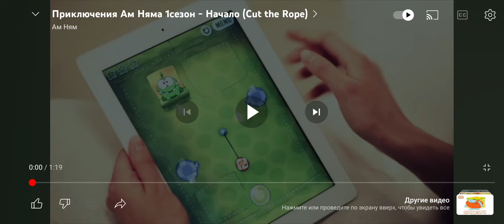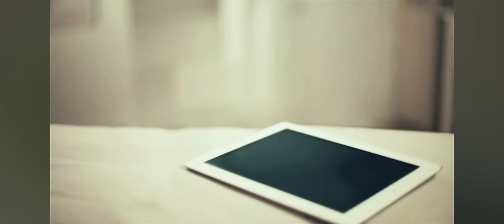Приключения Ам няма Начало